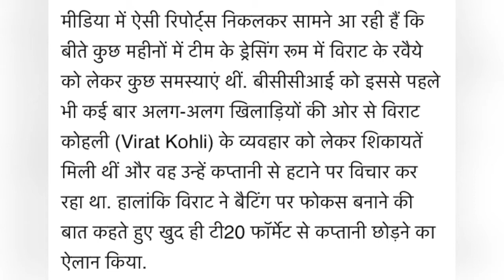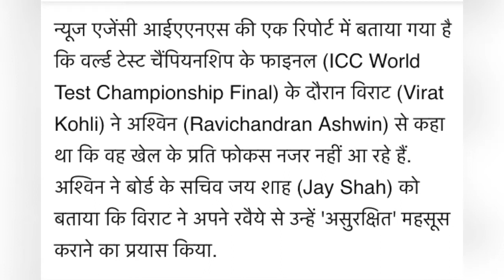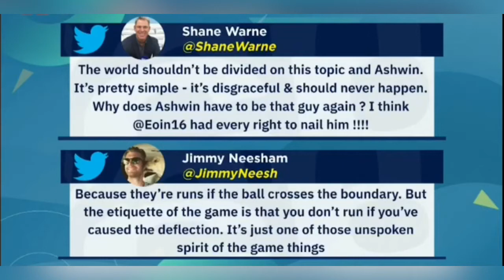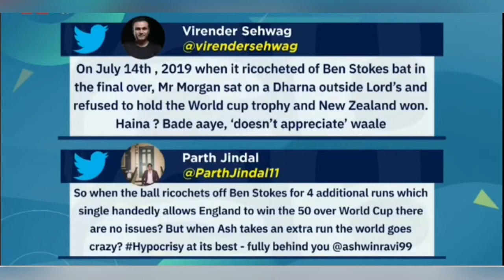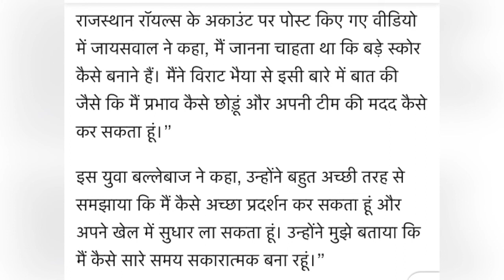R Ashwin Complaint About Virat Kohli | Ashwin And Morgan Controversy Explain By Ajay Jadeja & Sehwag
Video Topic
ravichandran ashwin fight
ashwin vs southee
ashwin and morgan incident
ravichandran ashwin
ashwin vs morgan
ashwin morgan fight
ashwin fight
ashwin fight today
ashwin fight in ipl
ashwin fight scene
ashwin fight with southee
ashwin fight today match
ashwin fight with eoin morgan
ravi ashwin vs eoin morgan
ravi ashwin fight with morgan
ravi ashwin vs morgan video
favi ashwin fight
shane warne about r ashwin controversy
shane warne about ravichandran ashwin
shane warne on r ashwin
shane warne troll r ashwin
shane warne about ravi ashwin controversy with eoin morgan
shane statement
shane warne vs r ashwin
shane warne vs ravichandran ashwin
shane warne poke ravi ashwin on his controversy
ravi ashwin eoin morgan
ravichandran ashwin fight with eoin morgan
ravichandran ashwin fight
ravichandran ashwin fight in ipl
ashwin morgan fight in dc vs kkr match
ashwin fight in ipl 2021
r ashwin fight in ipl
ravichandran ashwin fight with tim southee
delhi vs kkr match fight
delhi capitals vs Kolkata Knight Riders
ashwin today fight
ashwin fight today
ashwin controversy today
r ashwin fight today
r ashwin fight in dc vs kkr match
ashwin fight with morgan
r ashwin controversy
r ashwin latest news
r ashwin news
r ashwin news today
r ashwin fight
r ashwin fight with morgan
r ashwin fight today video
r ashwin fight with kkr
r ashwin angry
ashwin and morgan
ashwin and morgan video
ashwin and morgan ipl
ashwin and morgan fight video
virender sehwag talk about spirit of cricket
ajay jadeja and virender sehwag galk about spirit of cricket
virender sehwag on r ashwin controversy
virender sehwag talk about ashwin and morgan fight
sehwag on r ashwin controversy with eoin morgan
sehwag statement on r ashwin
sehwag statement on ashwin and morgan controversy
ajay jadeja statement
ajay jadeja on r ashwin
ajay jadeja on r ashwin controversy with eoin morgan
ajay jadeja talk about ravichandran ashwin controversy
ajay jadeja talk about dinesh kartik
sehwag on r ashwin and morgan fight and dinesh kartik
virender sehwag explaining to r ashwin and morgan fight controversy
ajay jadeja explaining on r ashwin fight with eoin morgan
sehwag and jadeja explain r ashwin and morgan fight
ajay jadeja and virender sehwag talk about cricket controversy
ajay jadeja and sehwag talk about r ashwin new controversy
ajay jadeja and sehwag talk about r ashwin fight controversy with eoin morgan
ashwin fight news today
ashwin controversy
ashwin controversy today
ashwin controversial wicket
ashwin controversy with morgan
ashwin controversy video
ashwin with morgan
ashwin fight southee
ravichandran ashwin vs eoin morgan
ravichandran ashwin vs tim southee
ashwin fight against kkr
ravichandran ashwin angry
shane warne on ashwin
shane warne poke to r ashwin
shane warne big statement against ravichandran ashwin
shane warne poke to ravichandran ashwin
what is spirit of cricket
what is spirit of cricket by cricket experts
what is spirit of cricket by virender sehwag
what is spirit of cricket by ajay jadeja
shane warne pokes to ravichandran ashwin for his controversy with eoin morgan
shane warne on r ashwin controversy
ravi ashwin fight controversy
shane warne on r ashwin controversy with eoin morgan
shane warne statement
shane warne angry on ravi ashwin
shane warne against r ashwin
ravi ashwin vs morgan
ravichandran ashwin complain against virat kohli
r ashwin complained against virat kohli
ravi ashwin against virat kohli
ravi ashwin complained against virat kohli
ravi ashwin on virat kohli captaincy
virat kohli captaincy
r ashwin against virat kohli
ravichandran ashwin controversy with virat kohli
ravichandran ashwin new controversy
r ashwin new controversy
r ashwin against virat kohli captaincy
r ashwin fight with virat kohli
r ashwin statement on virat kohli captaincy
virat kohli captaincy
virat kohli controversy with r ashwin
virat kohli captaincy controversy
virat kohli controversy with ravi ashwin
ashwin with virat kohli controversy
ashwin against virat kohli captaincy
kohli captaincy
virat kohli attitude
r ashwin against virat’s captaincy
ashwin vs virat kohli create new controversy
virat kohli controversy with ravichandran ashwin
ravi ashwin with virat kohli
chris gayle quit pbks
chris gayle quit punjab kings
chris gayle left ipl
chris gayle left bio bubble
chris gayle left punjab
chris gayle quit ipl 2021
chris gayle leave pbks bio bubble
chris gayle out of ipl 2021
chris gayle statement on ipl 2021
chris gayle leave punjab kings bio bubbles